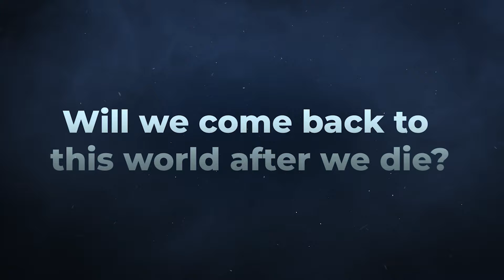Will you call Raj a hero?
We celebrate people who sacrificed their money, their life for the welfare of the others. In a selfish world, what gives 'sacrifice' that value? Why is altruism celebrated? How do we compensate a person who sacrifices his life for a common good?

If there is no afterlife, if this worldly life is all that we have, the answers to the  questions above will be incomplete. Is there life after death? Is life after death possible? Find out: